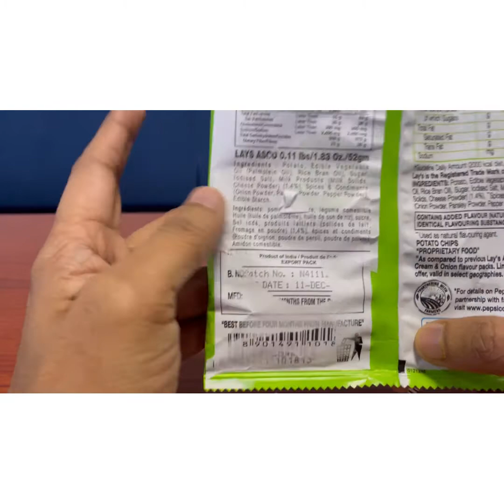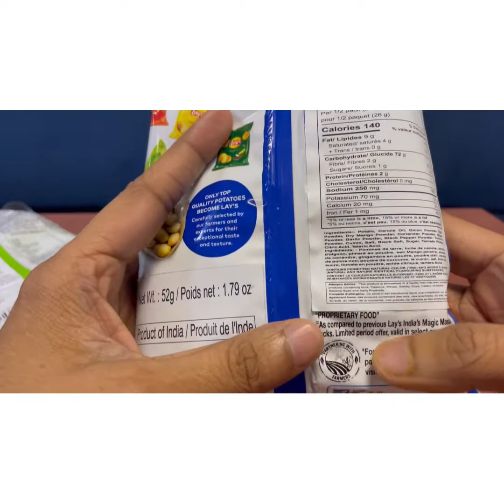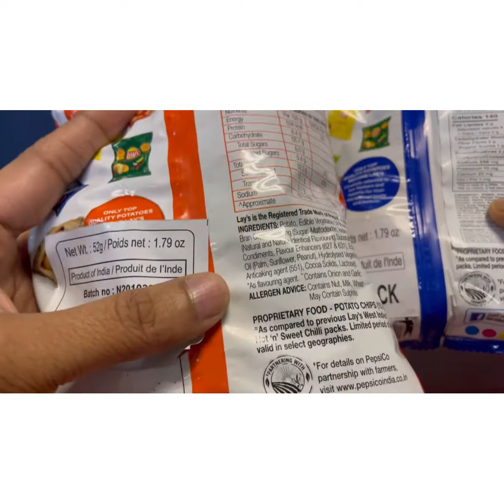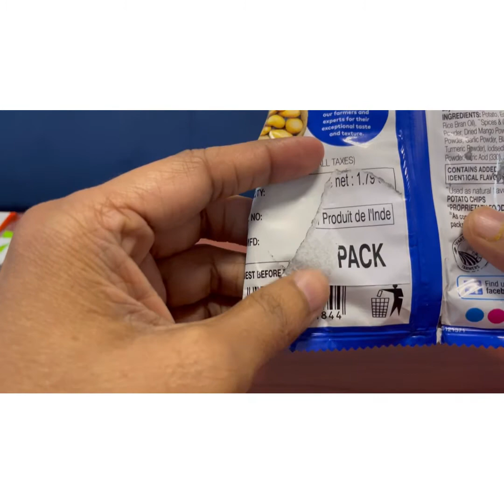chips expiry date scam becareful mustwatch mustsee #368